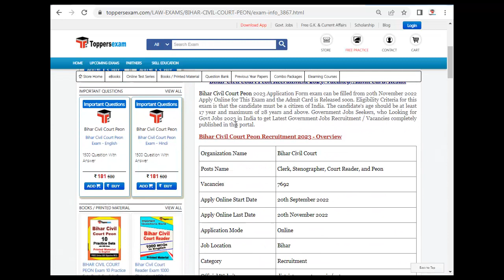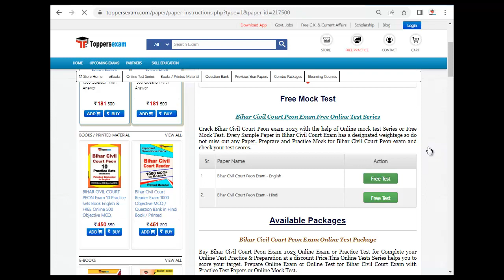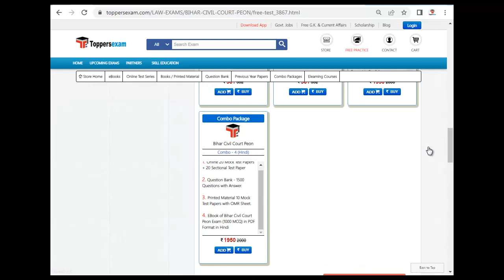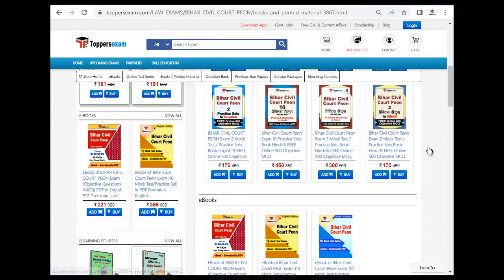BIHAR CIVIL COURT PEON Questions Bank 2022 | Free Mock Test | Update Syllabus | MCQ | Best Book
For BIHAR CIVIL COURT PEON Book & Printed Material 2022